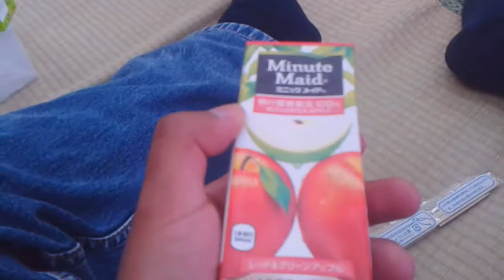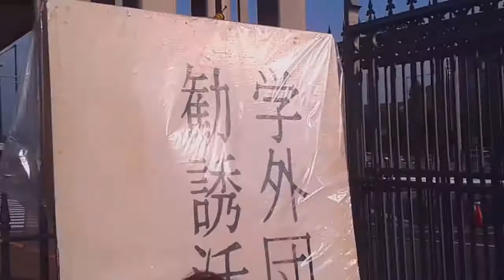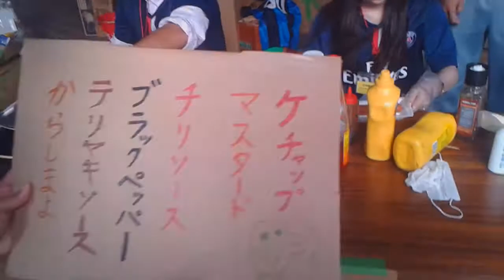Pequeños y vivaces - ¡Un Ecuatoriano en Japón!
¿Cómo unas cositas tan pequeñas pueden armar tanto relajo?

Esta vez visité una Guardería a ver qué onda. No estoy haciendo publicidad gratis XD, pero dejo algo de información de la Guardería Bilingüe Sakura aquí ^^

Ciertamente NO sirvo como padre... Sólo espero no ser castigado con esa "bendición" (Maldición, para mí). Así que voy a portarme bien para luego no preguntarme:

¿Qué chuchas hice para ser castigado de esta manera?